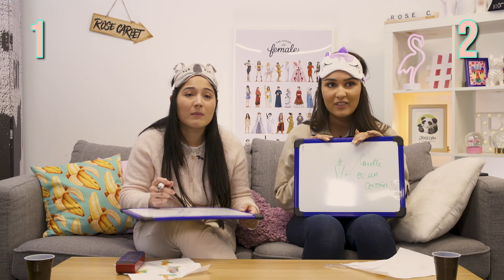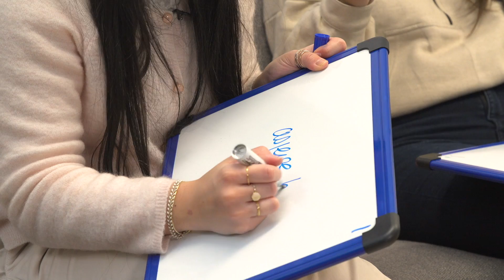BLIND TEST DE LÉGUMES ! avec TheDollBeauty et YokoNailArt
Nouvelle vidéo les Roses ! 🥦

Actiiiive la cloche, ou tu dois manger 1kg de choux de Bruxelles.

Les Roses, vous vous y connaissez en légumes ? Nous, pas trop, on doit l'avouer. Il existe une tonne de légumes que l'on ne connaît pas et on s'est dit qu'il serait temps de remédier à notre culture G de vegetables ! 🥕🥔

Vu qu'on n'est pas non plus des grandes grandes fans de légumes, l'idée de goûter un par un chaque légume, ça nous saoulait un peu. Alors on a eu l'idée de faire un blind test spécial dégustation de légumes avec Yoko et Maroua. 🥗

A TABLE ! LES CAROTTES SONT CUITES !